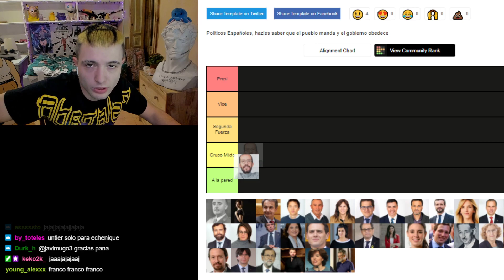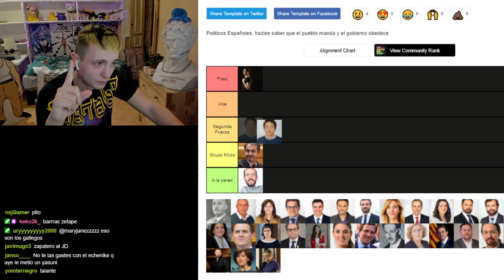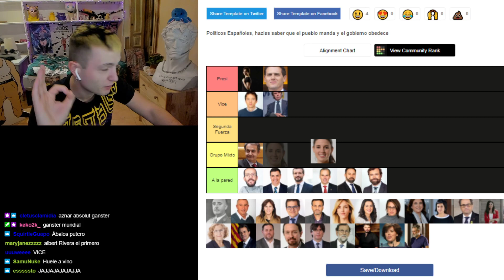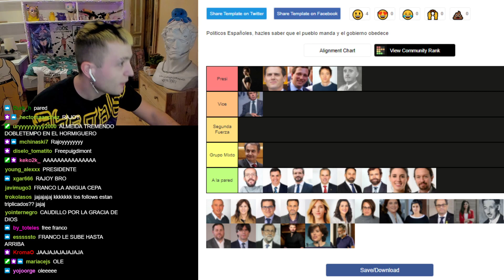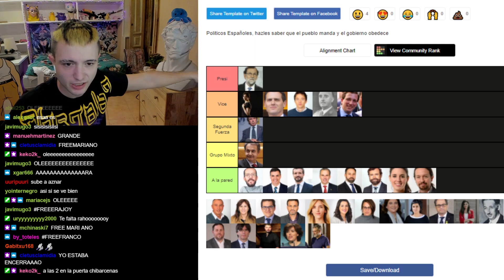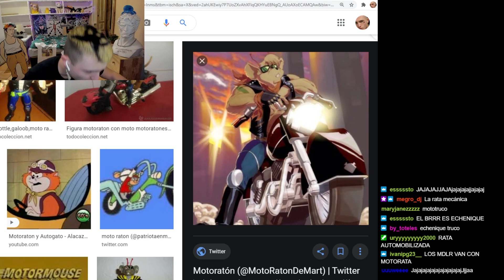GABRIELCHACHI HACE UNA TIERLIST DE POLITICOS ESPAÑOLES